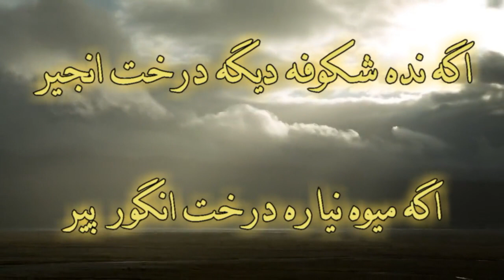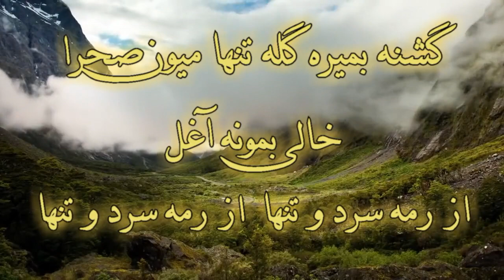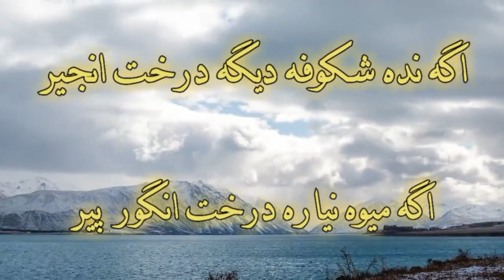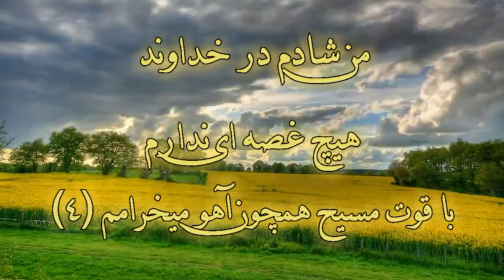Age nade shokoofe dige derakht anjir اگه نده شکوفه دیگه درخت انجیر | شادم در خداوند